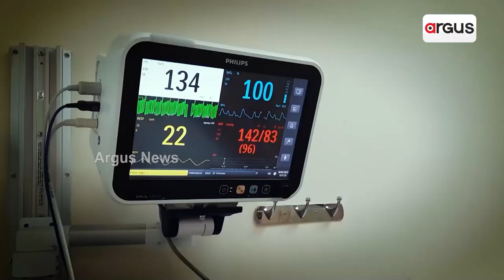Shubman Gill's Performance Led Team India Towards Victory Against New-Zealand In T20 Match